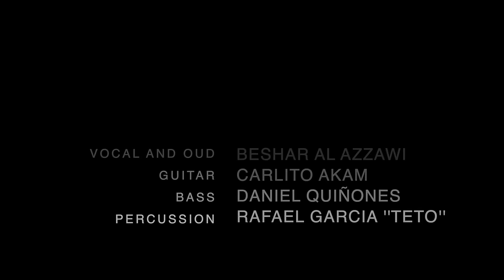"Synchronicity" Beshar Al Azzawi & Carlito Akam آنه منين وانت منين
"Synchronicity" rendition of an Iraqi folk song.

Vocal and Oud: Beshar Al Azzawi
Guitar: Carlito Akam
Bass: Daniel Quinones
Percussion: Rafael Garcia "TETO"

اغنية آنه منين وانت منين من وحي التراث العراقي
 بشار العزاوي و كارليتو اكم